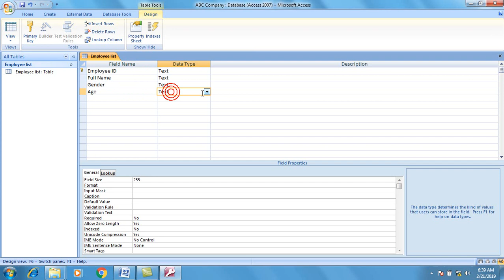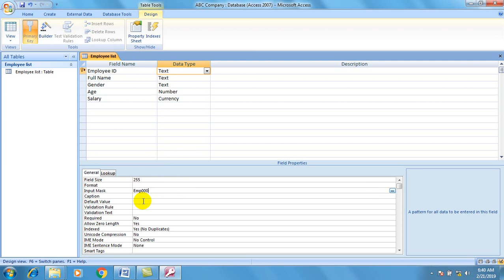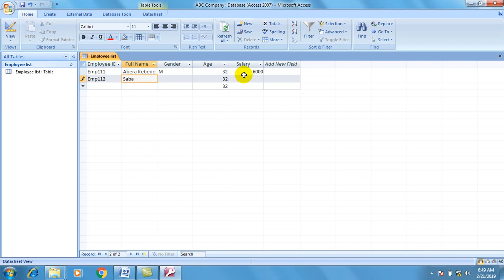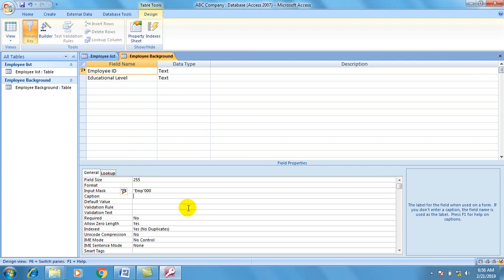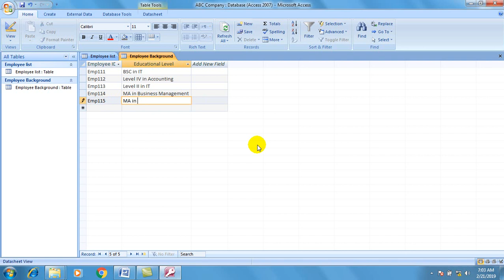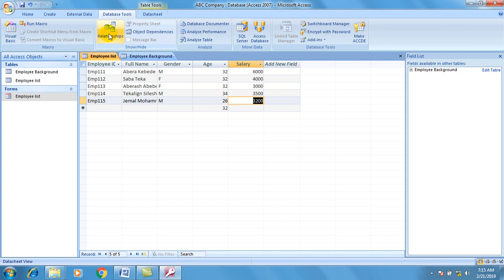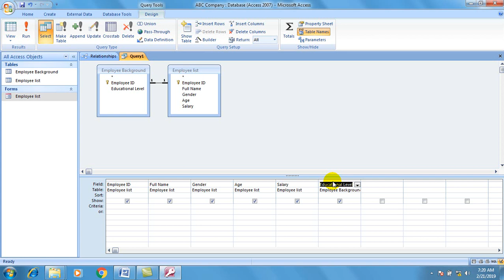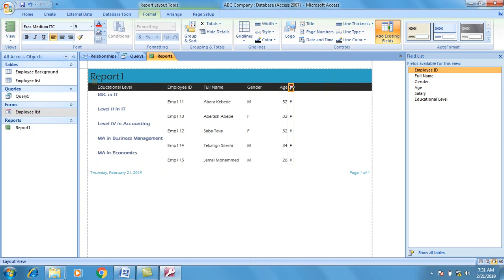ICT Level 2 COC Database Questions - Part 1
This video shows you Level 2 IT Support Service (ITSS) COC question with its answer
Project 1: Database - One to One Relationship